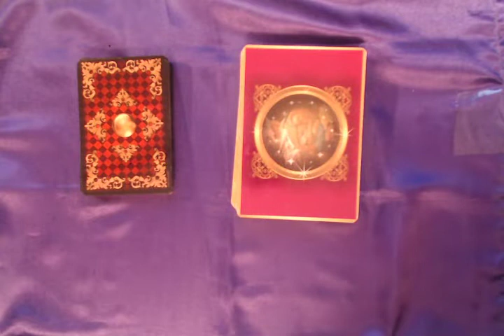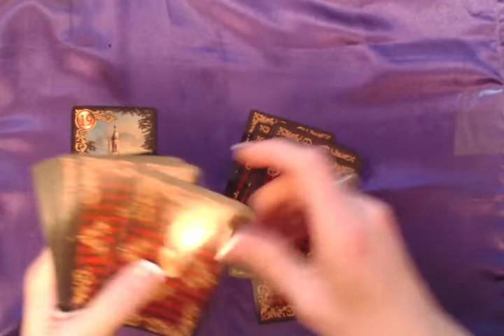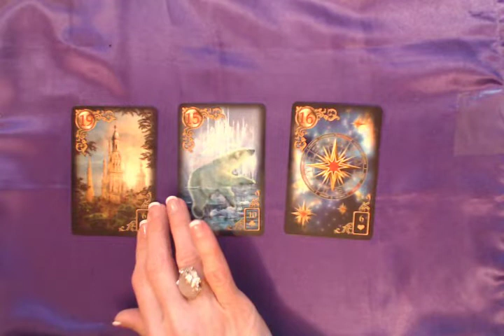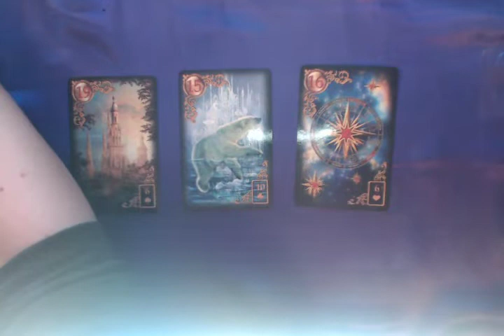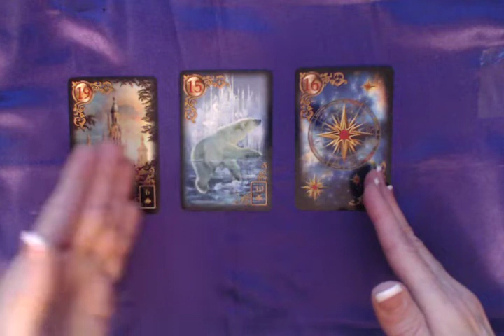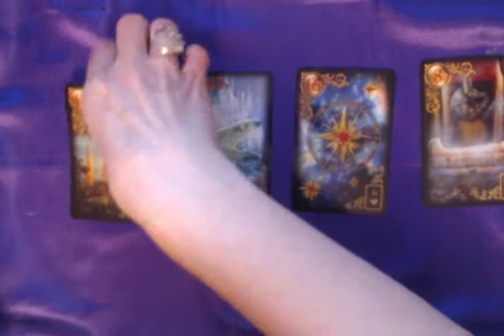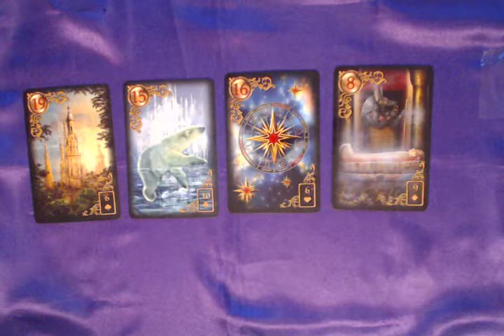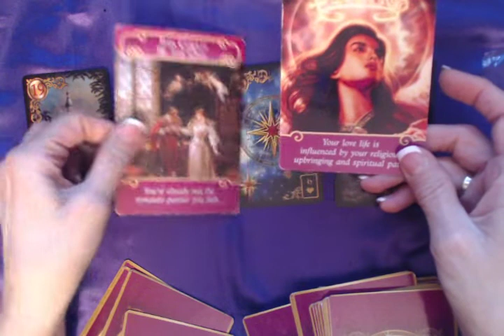CAPRICORN Love Tarot Reading April 2019